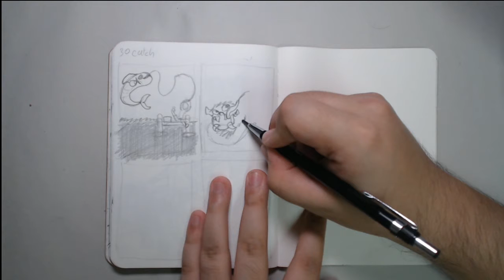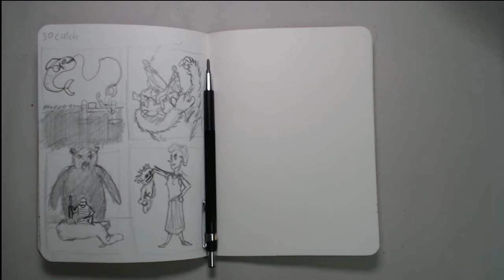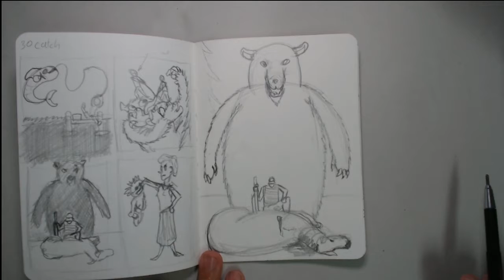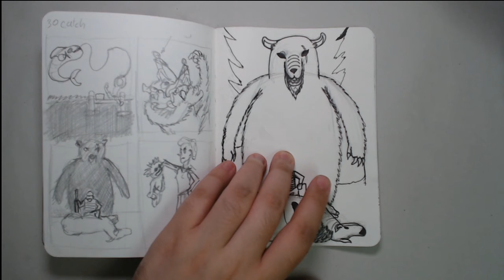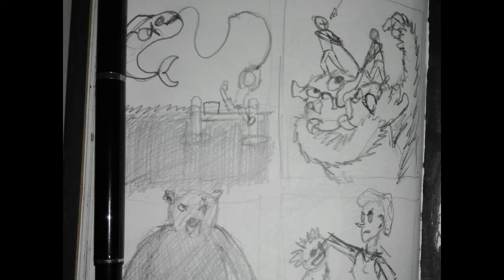Inktober 30 Catch Time Laps Drawing - Imaginary Dream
Hope you all enjoyed the video - be sure to do the usual like-sub to see more videos in the future, have a nice day.

(and of course here on youtube is stream as well)